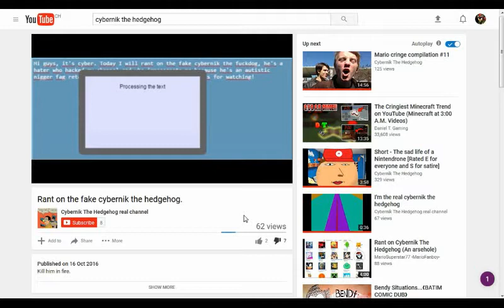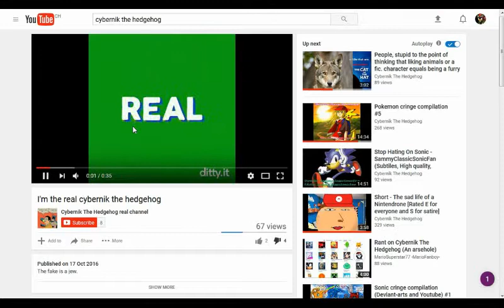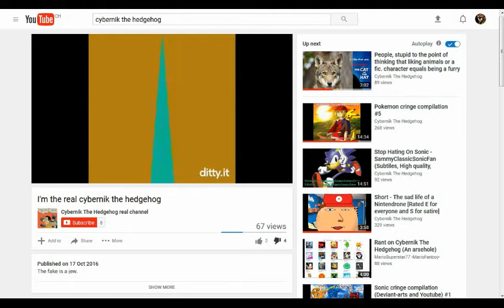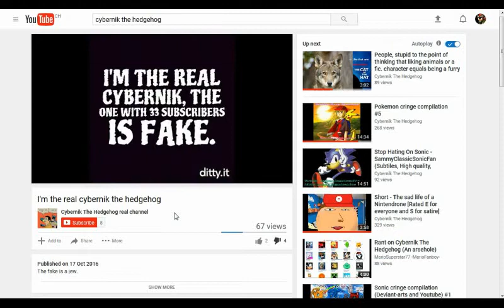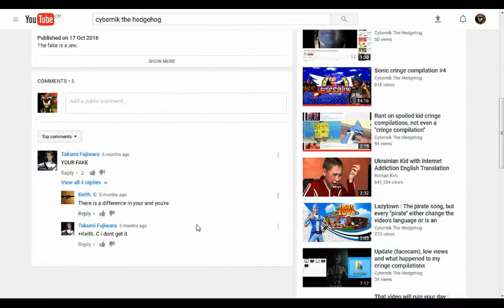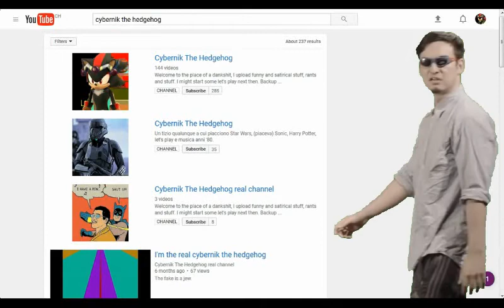Please make this bullshit impersonation stops.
Two people are impersonating, there was also that "cybernik the hedgefag" guy on the undertale cringe comp which would mean that 3 people are using my username, it's very sad though.